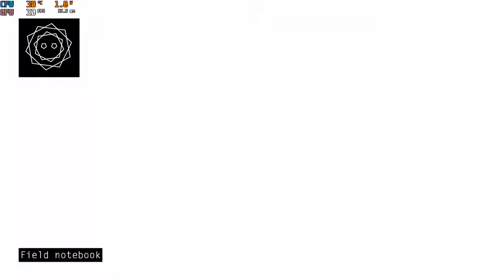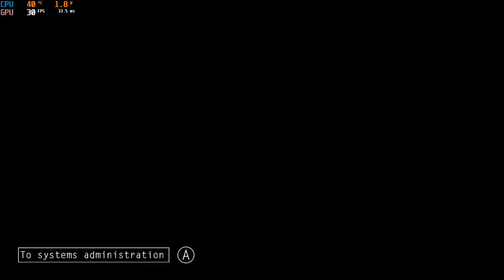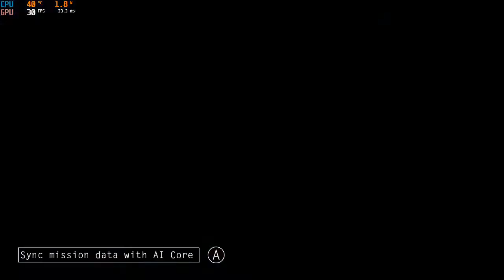Alone With You - GPD Win 2 (No Commentary)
Alone With You played on the ultra-mini PC GPD Win 2.